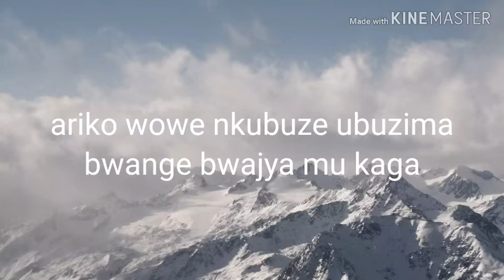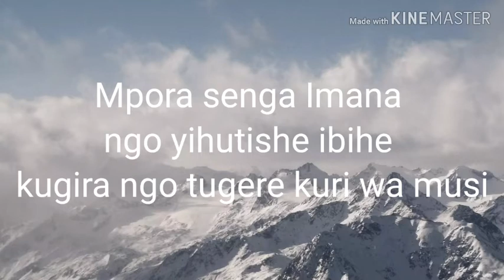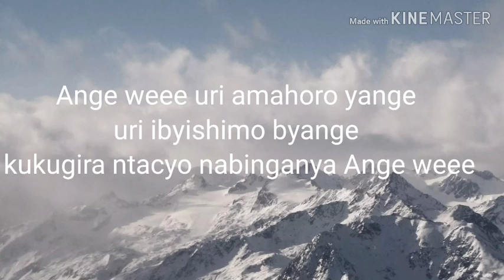Ange official lyrics by Success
Introduction:This is Success the winner studio on beat yeah.
verse1:Hari ubutunzi nabura ubuzima bugakomeza
hari n'inshuti nabura simbure amahoro
ariko wowe nkubuze
ubuzima bwange bwajya mu kaga muri make urihariye ndashima Imana yakumpaye yakumpaye
Chorus:Ange weee uri amahoro yange uri ibyishimo byange kukugira ntacyo nabinganya(*2)
Verse2:Mpora senga Imana ngo yihutishe ibihe kugira ngo tugere kuri wa musi maze kwambike impeta yo kubana iteka ryose ryose(*2)